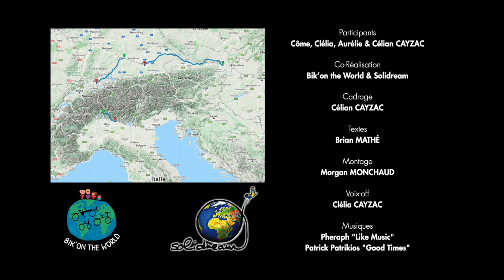Du Danube aux Alpes, 4 semaines pour les convaincre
Les parents de Clélia et Côme ont un grand projet : partir plusieurs mois en famille à vélo à travers les Amériques du Sud au Nord.
Reste à convaincre les enfants et ce n'est pas gagné...

MERCI à:
- Brian et Morgan de Solidream pour tous leurs conseils techniques et créatifs et pour la co-réalisation
- Festival du Film d'Aventure de La Rochelle - FIFAV pour nous permettre de relayer nos petites aventures
- Marina de Matlama pour la fourniture de paniers vélo légers et résistants